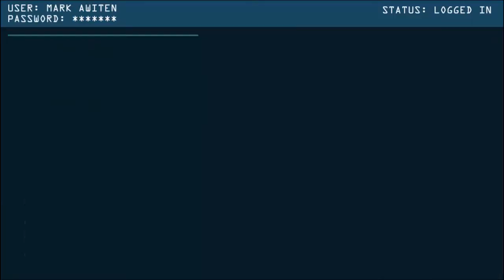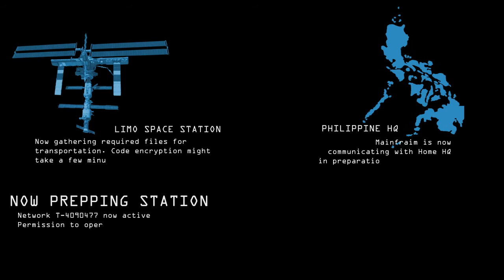iComm General Assembly 2013 LIMO AVP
Audio Visual Presentation of the Letran Integrated Media Organization (LIMO) for the annual iComm General Assembly 2013 at Colegio de San Juan de Letran's Student Center Auditorium.

Apologies for the sloppy editing, the video was rushed just in time for the presentation.

Featuring Sir Mark Awiten
Edited by Clarence Sampang & Paulo Luneta
Audio by Paulo Luneta

Music
For The Win by Two Steps From Hell
Extreme Music by Two Steps from Hell